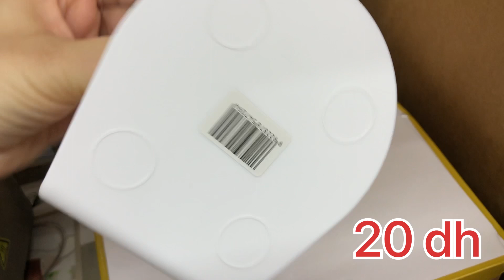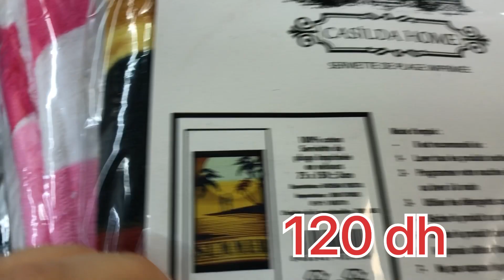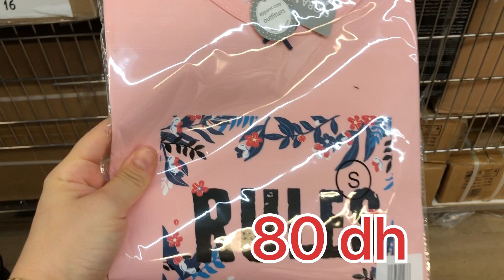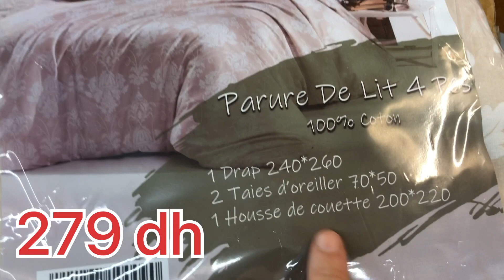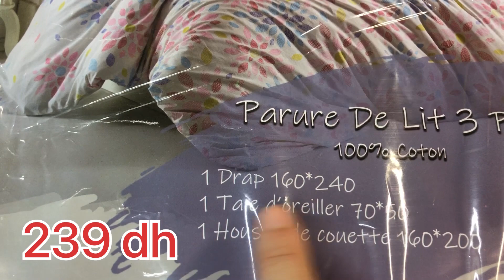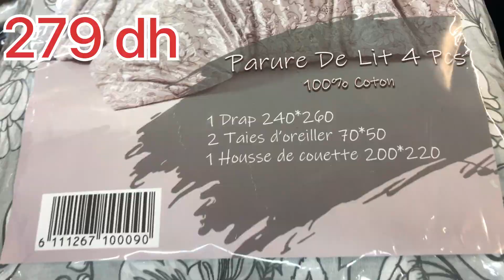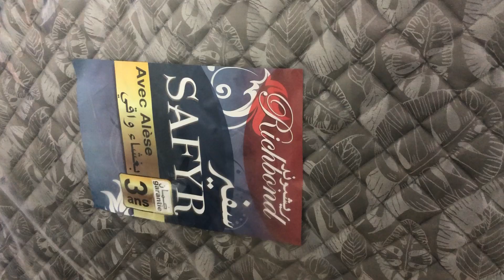🚨جديد عروض وهميزات بيم 🔥صنادل ب 29 درهم ، ليزور، بيجامات ب 49 درهم، و هميزات غزالين Bim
هذه جولة من بيم bim، فيها منتوجات جديدة جات هذا الأسبوع،صورت لكم الجديد، و الجولة المقبلة ان شاء الله أتكون من  Marjaneو Aswak assalam  و Carrefour, @Vlog by Raja
bim maroc, , bim bim, 2022,بيم فاس، بيم المغرب، بيم ليوم الجمعة، بيم ليوم الثلاثاء، ،,
, bim 1 juillet 2022, بيم عروض اليوم, بيم جمعة, بيم 8 يوليو 2022, بيم عروض الجمعة,
جديد عروض و هميزات بيم المغرب ليوم الجمعة 08 يوليوز 2022 Catalogue BIM Promo 08 Juillet @Vlog by Raja
جديد عروض و هميزات بيم المغرب ليوم الجمعة 15 يوليوز 2022 Catalogue BIM Promo 15 Juillet,  @Vlog by Raja
عروض جديدة من بيم المغرب ليوم الجمعة 8 يوليوز 2022 /Catalogue bim 8 juillet 2022
,جديد عروض وهميزات بيم , رفوف الحمام، منظمات جديدة ،غسالة الملابس رخيصة ,وهميزات غزالين غيعجبكم Bim
مباشرة من بيم واو واو هميزات غزالين عروض مباشرة من بيم ,دخلو تشوفوهم عن قرب
bim,catalogue marjane 2022, promotion marjane 2022, catalogue marjane 2022
Promotim_aswak_assalam, @Vlog by Raja
Catalogue Bim Turquie HD Vendredi  2022,@vlogbyraja,catalogue bim turque vendredi 2022  تخفيضات
promotion marjane  2022,promotion marjane  2022,
Promotion marjane 2022,catalogue marjane 2022, promotion marjane 2022, promotion marjane 2022,